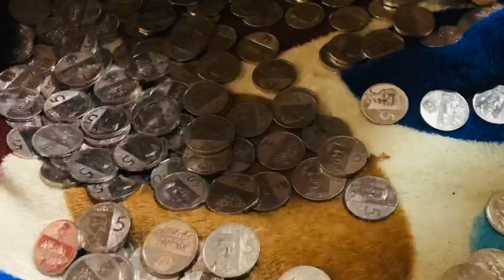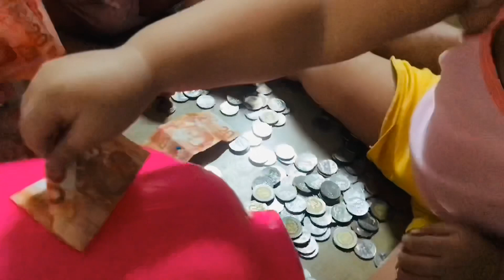IPON CHALLENGE for one year Lipat sa mas malaking Alkansya | Erza and Ezia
With Parental Guidance po na hindi kainin nang Bata ang mga barya, bagkus malaman nila na ang Pera ay hinuhulog sa alkansya. habang Bata pa ay matuto silang mag ipon at sa kanilang paglaki ay malaman ang kahalagahan nito. Kids songs and videos. Support Erza and Ezia. Thank you❤️